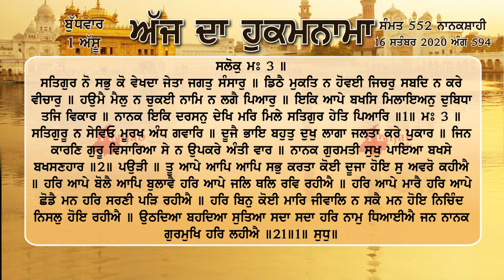Hukamnama sri Darbar sahib amritsar 16 September 2020